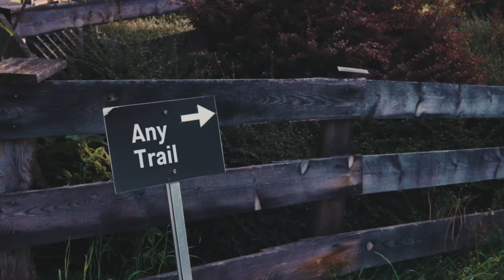One Family - Any Trail‌ | The New Canyon Spectral Range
You may have heard us say last year - with the launch of our Spectral 29 CF - That we had created one bike for any trail.

But wait - What if your riding, your style demands something different?

Maybe you are a fan of a full 27.5 inch setup - we can't blame you for that after all, 27.5 ain't dead and is always a good time. Or maybe you're on the hunt for one of the latest crops of mixed wheelsize mullet bikes? What about if you're on a budget? Or just wanna keep it real with an aluminium frame? Or maybe you're a young shredder in need of a bike you can ride down the trail, and not a bike so big that it rides you.

Well, guess what? We are not just talking about one bike for any trail anymore - now we have a whole family - and they can all take on whatever trail you point them down.

If you could have one bike in your garage. It has got to be a Spectral, but which one are you choosing?